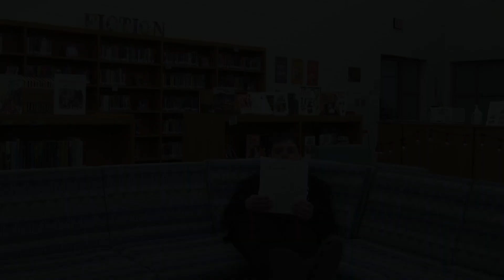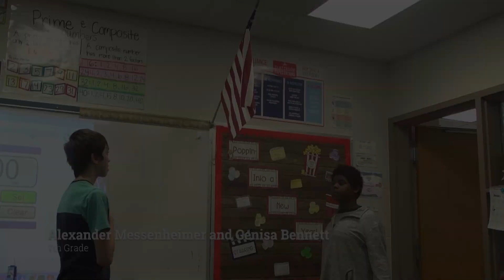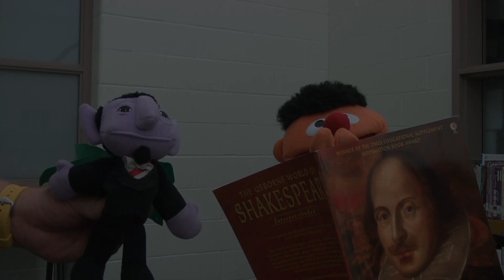AMS NEWS 5 16 24